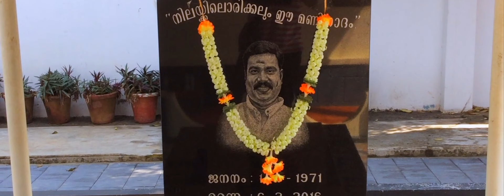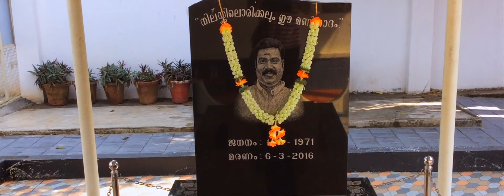kunnolam sangadam | Kalabhavan Mani Chettan Tribute 2020| Sudheesh Sasikumar | Shinson poovathinkal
സ്വന്തം മണി ചെട്ടന്റേ ഓർ‌മ്മക്കുവേണ്ടി.
Music & Lyrics  | Shinson Poovathinkal
Programming & Mixing | Aji Dennies
Vocals  | Sudheesh Sasikumar
Studio. | Den Rose Chalakudy
Special Thanks | Ragesh Master | Manu Jhoney
Friends & Family